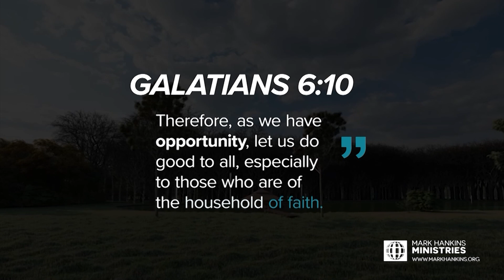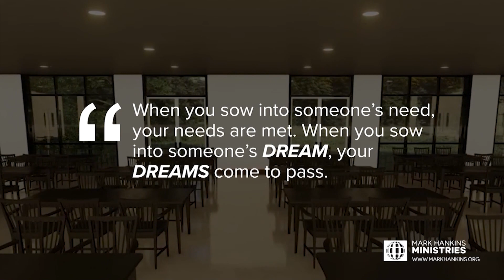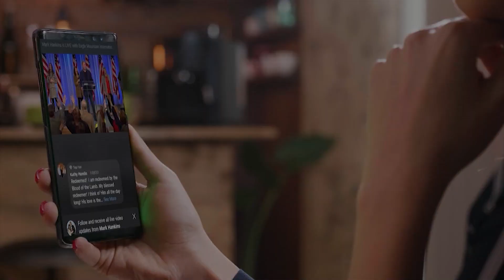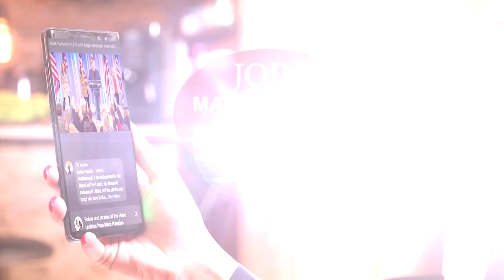Blood Covenant | Pt. 3 | Mark Hankins Ministries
GOING & GROWING
The vision of Mark Hankins Ministries is simple, yet powerful. We believed we are called to do two things, GO to the nations and GROW believers. We believe there is an acceleration on that call and together with our Partners In Christ, we are touching the world!
Mark and Trina Hankins travel nationally and internationally preaching the Word of God with the power of the Holy Spirit. They have been in full-time ministry for over forty years. Through church services, leadership conferences, mission trips, publications, radio, television, Bible schools, and the internet, MHM is reaching the world with the Word of God. Mark is known widely for his unique anointing to minister on the subjects of faith and the believer’s identification in Christ.